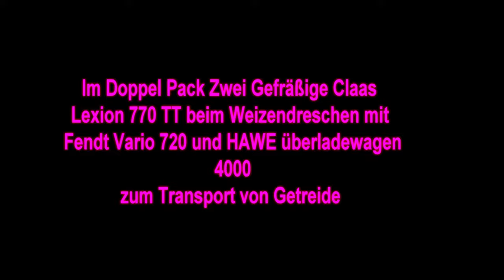Agrarservice Unternehmen mit Fendt 930 Vario mit FAE Forstmulcher am Mulchen von Waldstück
Agrarservice Unternehmen mit
Fendt 930 Vario mit FAE Forstmulcher  am Mulchen  von Waldstück  für Neuaufforstung